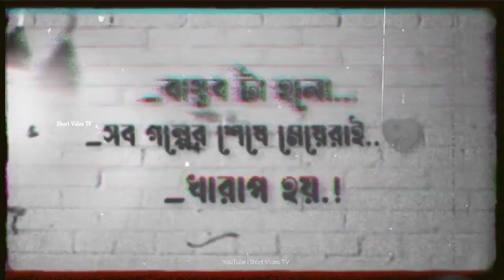~সব গল্পের শেষে মেয়েরাই খারাপ হয়..!💔@shortvideotv9324